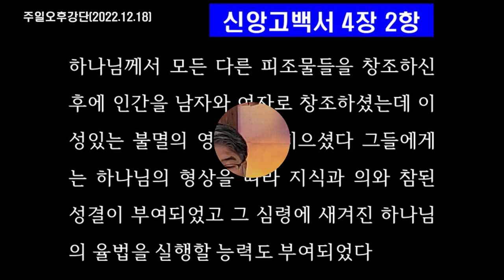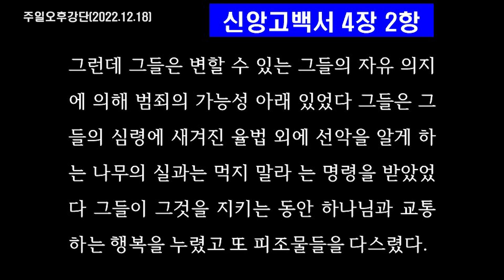주일오후예배 (2022.12.18.)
성경본문 : 창세기 1:26-28

26.  하나님이 이르시되 우리의 형상을 따라 우리의 모양대로 우리가 사람을 만들고 그들로 바다의 물고기와 하늘의 새와 가축과 온 땅과 땅에 기는 모든 것을 다스리게 하자 하시고
27.  하나님이 자기 형상 곧 하나님의 형상대로 사람을 창조하시되 남자와 여자를 창조하시고
28.  하나님이 그들에게 복을 주시며 하나님이 그들에게 이르시되 생육하고 번성하여 땅에 충만하라, 땅을 정복하라, 바다의 물고기와 하늘의 새와 땅에 움직이는 모든 생물을 다스리라 하시니라